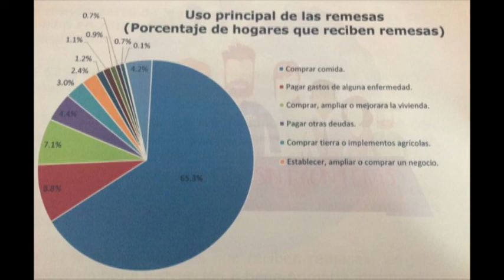Inter de Carmen Martínez